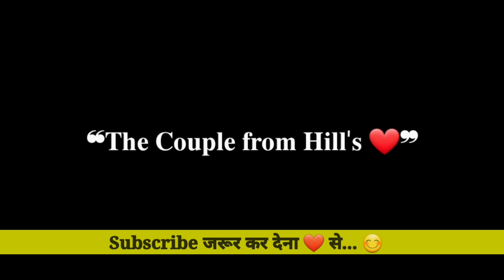आज हो गई भाई की सगाई । Ring Ceremony Vlog । Congratulations Harish & Shweta @Familyfromhills Vlog -266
The Couple from Hill's ❤️

SNEHA MAHIE